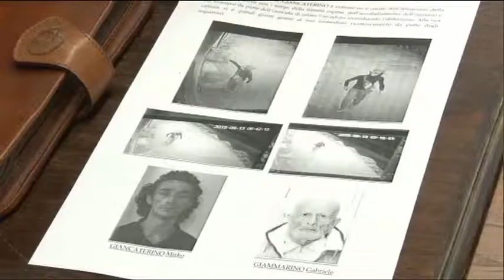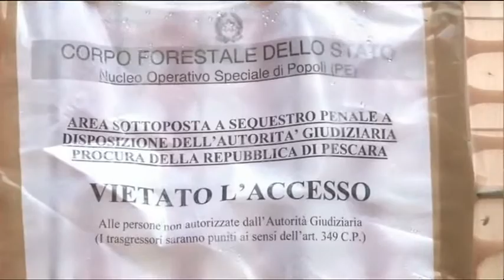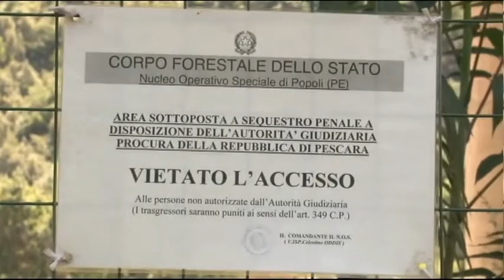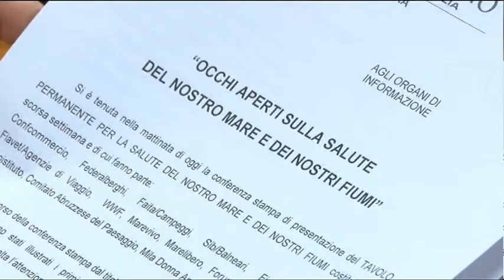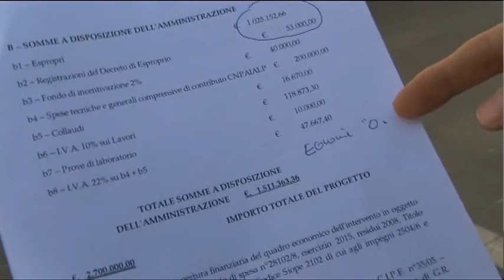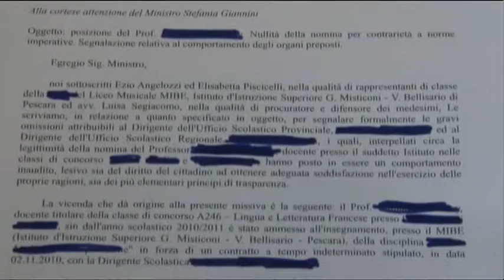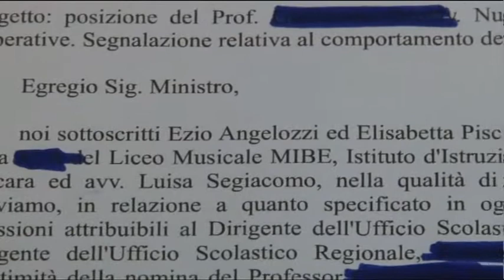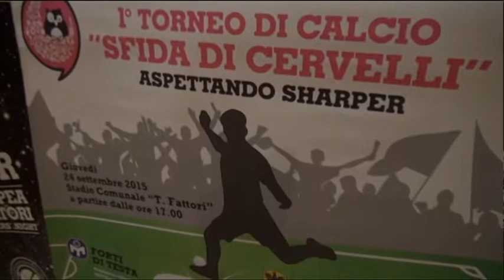Tg 6 - Edizione delle 19 - Mercoledi 16 settembre 2015